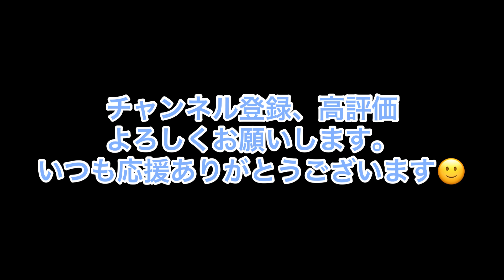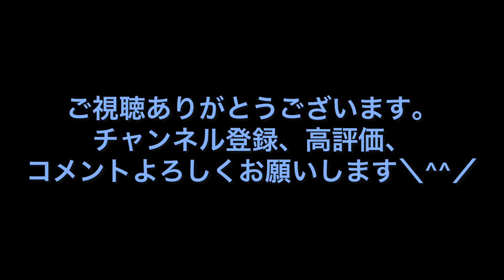美影、アートメイクへ。